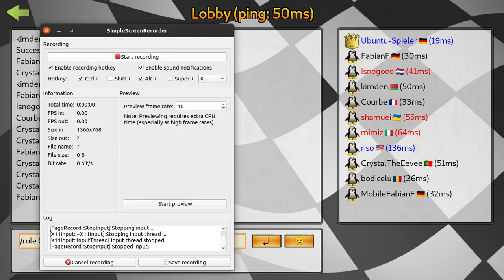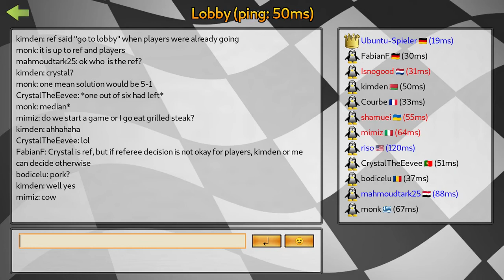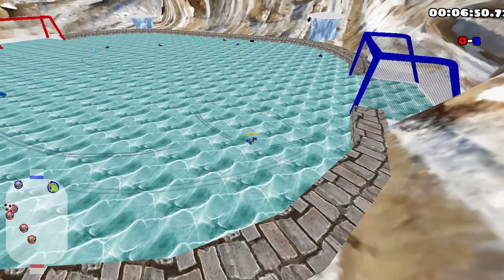SuperTuxKart 1.1 Soccer Tournament - May 2020 - Match 3.2: D vs B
Players:
Team D: Isnogood, mimiz, shamuei
Team B: mahmoudtark25, riso, Ubuntu-Spieler

Referee: CrystalTheEevee (team E)

Filmed by: kimden
Second game played on: Egypt
Server: Frankfurt Tournament
Result: D   11-3, 7-3, 8-4    B

After a while, the matches continue. Both teams need to win as much as possible to climb up to the top.
There were some issues that led to splitting the first two games, though it didn't affect the results much.